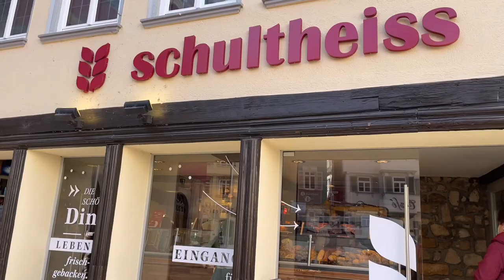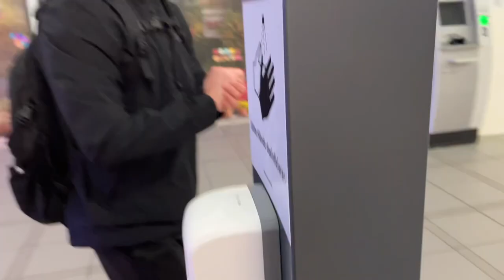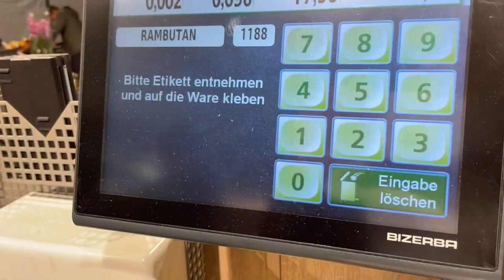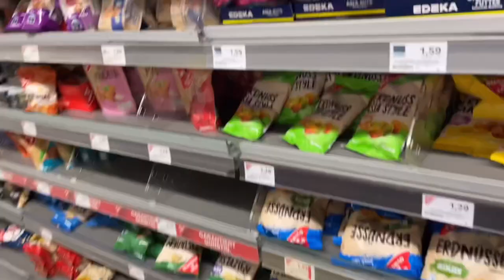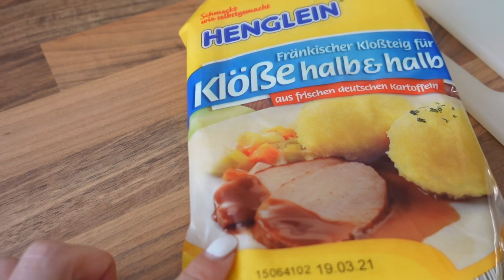오랜만에 찾아온 기초제품 추천 + GRWM✨ 주말 마켓 구경, 딸기 귀신, 손님 초대 | 국제커플 vlog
**Turn CC on for subtitles**

선물 받아도 제가 손이 가지 않은 제품은 소개드리지 않았으며, 소개드린 제품은 순전히 저의 의견만 담았습니다. ]

한국에서도 조금 저렴하게 구매하실 수 있을까하고,
해외 뷰티 제품 직구 사이트 공유드려요!
꼬달리, 딸고, 매딕8, 오모로비짜 등 다양한 뷰티브랜드 28% 할인!

(Code valid until 3/25)

᛫ mentioned products

I’m from Mugwort essence 아임프롬 머그워트 에센스

Aesop parsley seed serum 이솝 파슬리시드 세럼

Caudalie vinoperfect radiance serum
꼬달리 비노퍼팩트 래디언스 세럼

La roche-posay Hyalu B5 serum 라로슈포제 히알루 B5 세럼

Physiogel Daily moisture therapy creme
피지오겔 데일리 모이스쳐 테라피 페이셜 크림

Medik 8 Intensive skin repair cream
매딕 8 얼티메이트 리커버리 모이스처라이저

La roche-posay Anthelios PH50+ hydrating suncream
라로슈포제 안뗄리오스 울트라 SPF50+ 선크림

메이블린 핏미 컨실러

Make up for ever Ultra HD pressed powder
메이크업 포에버 울트라 HD 프레스트 파우더

We're a Korean-German married couple living in Germany! 🇰🇷 🇩🇪

Hope you have a wonderful day & see you again!

(code: daunydew10)